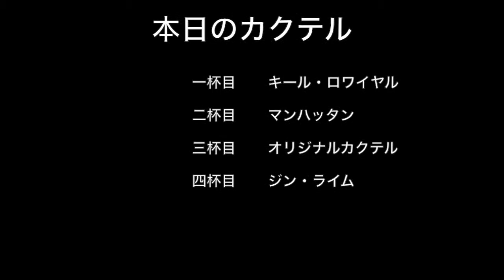さぶやん！娘のためにカクテルを作るVol.3 (後編)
WaseiUniverseでおなじみ「さぶやん」が、娘さんのためにカクテルを作ります。
「さぶやん！娘のためにカクテルを作る」シリーズ第3弾！後編

チリ風キールロワイヤル
オリジナルカクテル
ジン・ライム

を作ります。

後編を乞うご期待！

”Sabuyan mix a cocktail for his daughter！”vol.3

Familiar WaseiUniverse "Sabuyan"
he mix a cocktail for his daughter.
”Sabuyan mix a cocktail for his daughter！”series second.

Program　is・・・.

How to mix a cocktail
“Original Cocktail ”
“Gin and Lime”

To be continued...Don't miss it!

WaseiTVの動画も是非一度ご覧になってください。